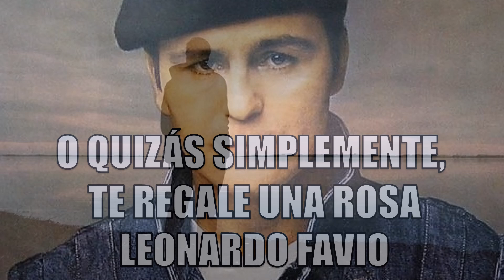O QUIZÁS SIMPLEMENTE, TE REGALE UNA ROSA /// LEONARDO FAVIO